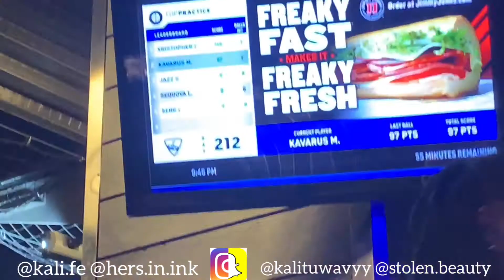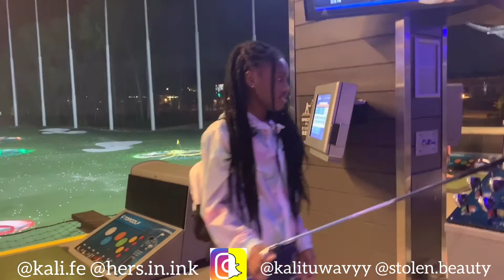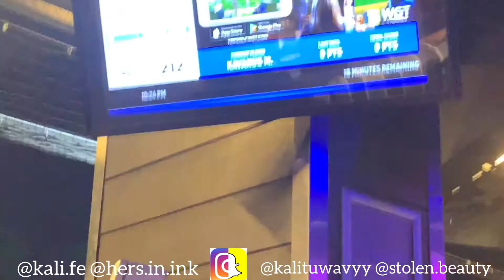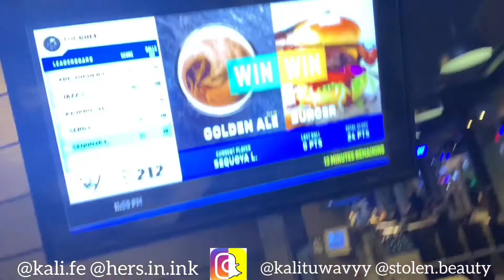TOOK HIS FIRST SHOT 🤣🤣 (Watch What Happens)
RECENT VIDEOS